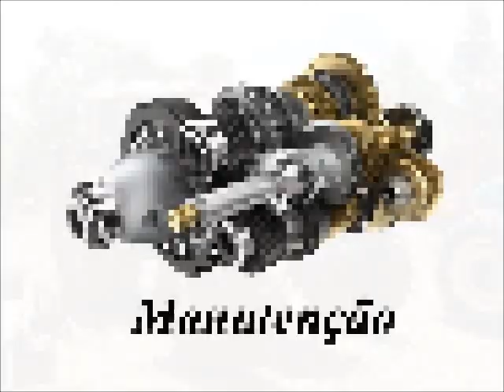Mecânica Mobahel - Manutenção agrícola e pesada - Porto Barreiro -PR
dispomos de serviços de solda, torno, manutenção agrícola e pesada de todas as linhas